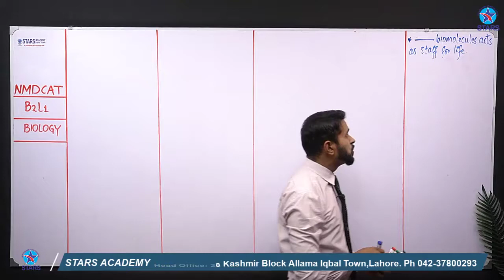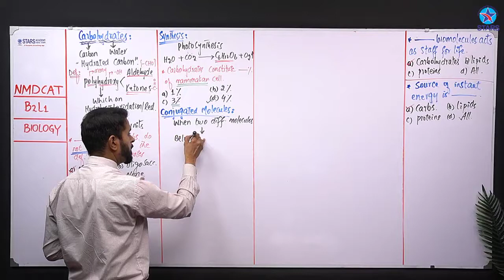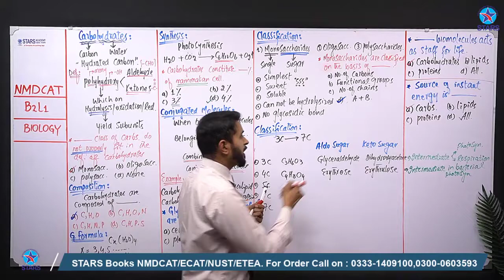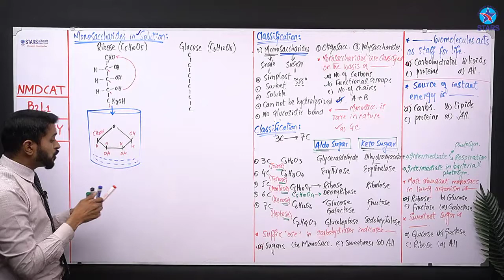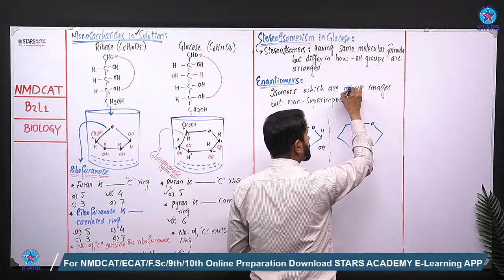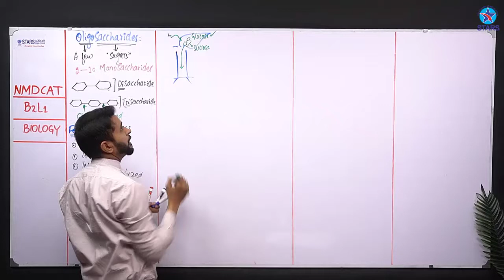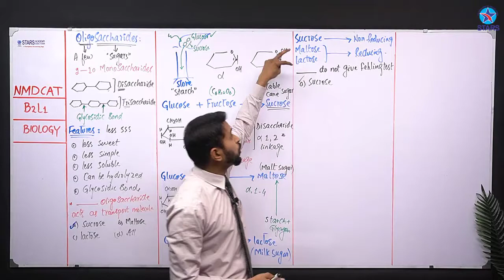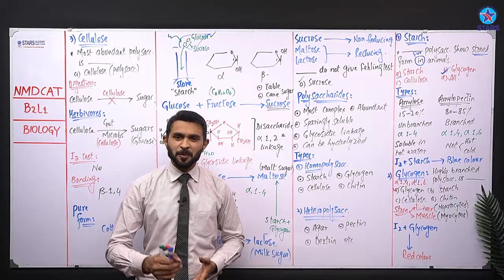B2L1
28 Fazal e Haq Rd, Kashmir block Allama Iqbal Town,
 Lahore,Punjab 54570